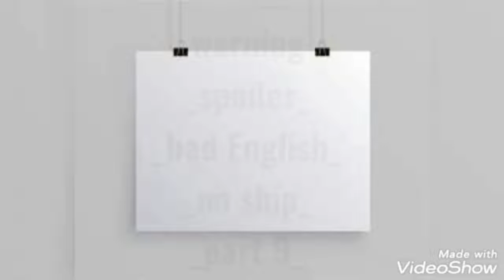one piece(Old era) react to trio monster//(9/12)//one piece//gacha club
don't forget like and sub.